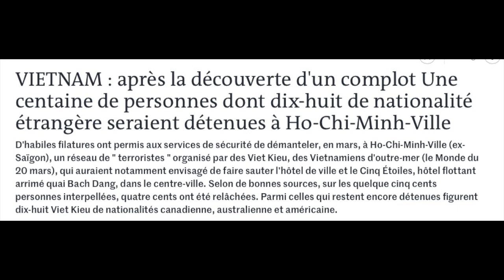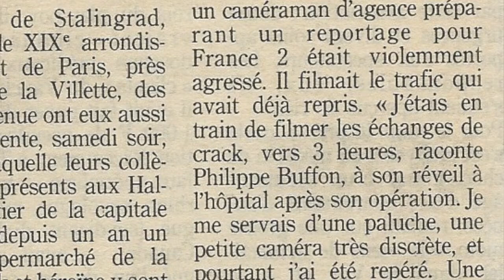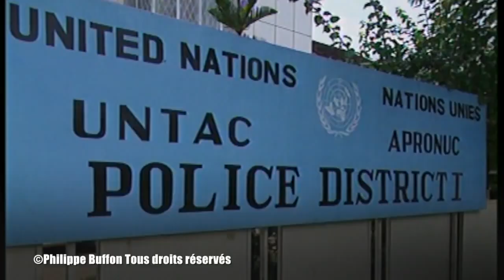Récit A la poursuite d un évadé du goulag...